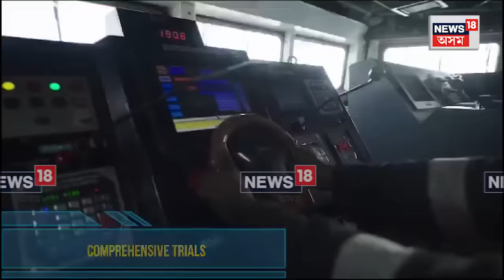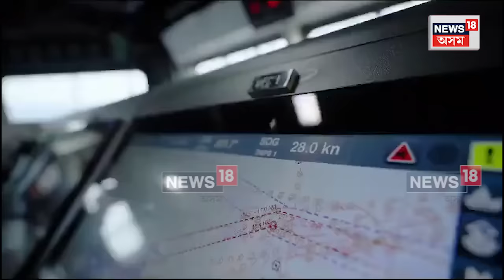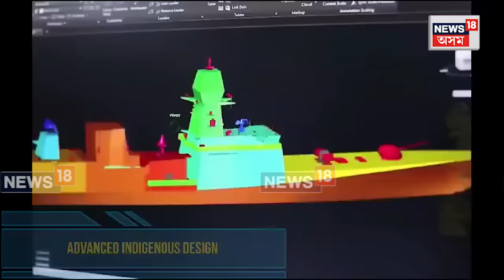INS Imphal : Manipur ৰ ৰাজধানীৰ নামত যুদ্ধ জাহাজ 'আইএনএছ ইম্ফল' | N18V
INS Imphal | India’s first warship named after a northeast city, to be commissioned on December 26 | Manipur ৰ ৰাজধানীৰ নামত যুদ্ধ জাহাজ 'আইএনএছ ইম্ফল'